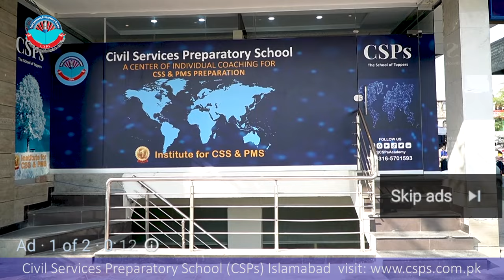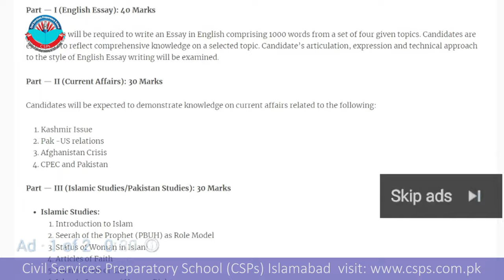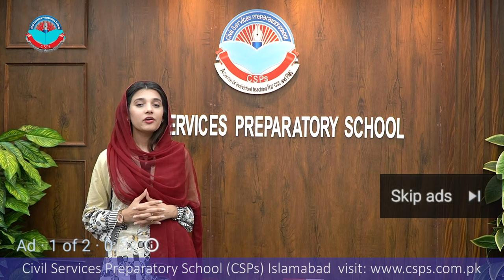CSS 2022 Mock Interview | CSS preparation | CSS Academy Islamabad | Abdul Khaliq | IRS | CSPs